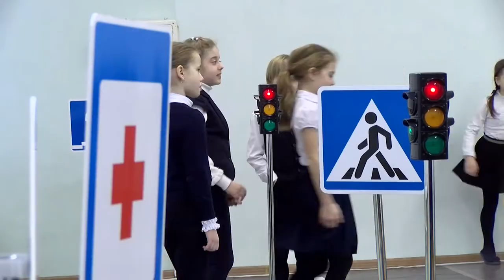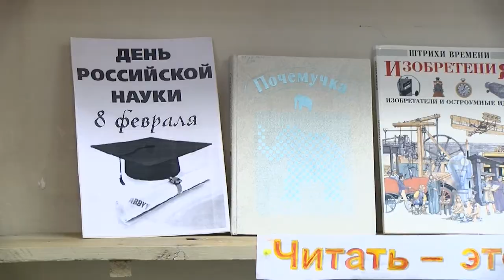Неделя науки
Целый калейдоскоп мероприятий, посвящённых Дню российской науки, подготовили для своих учеников сотрудники Центра образования.